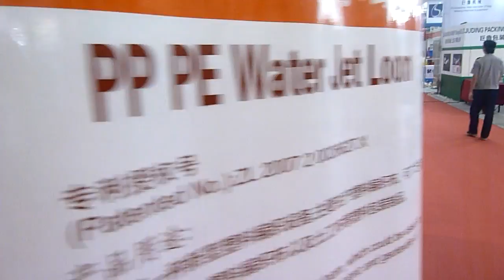JY608T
loom with dobby